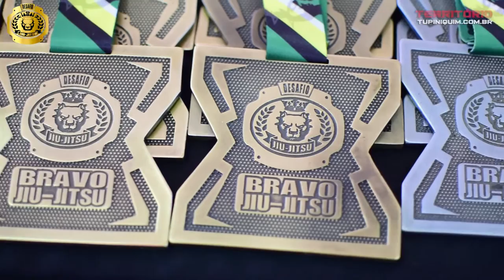Clipe Copa Desafio Bravos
Confira o clipe com os melhores momentos da primeira etapa de 2019 da Copa Desafio Bravos de Jiu-Jitsu.